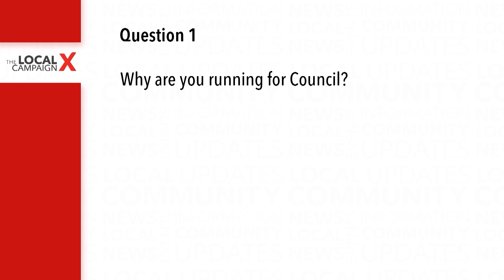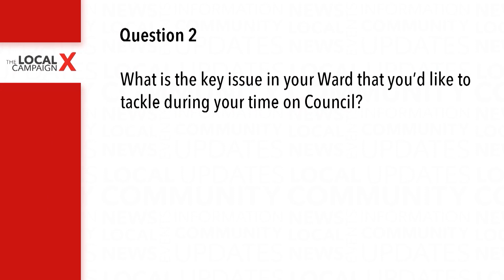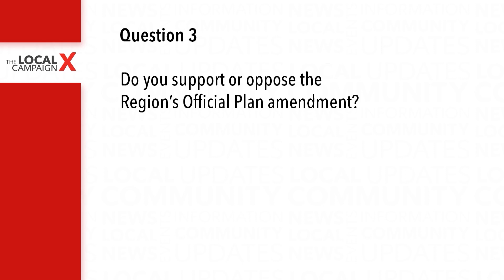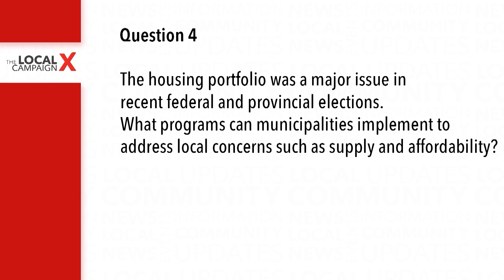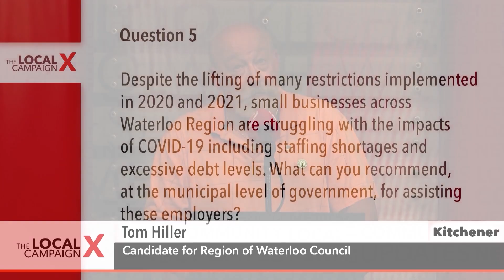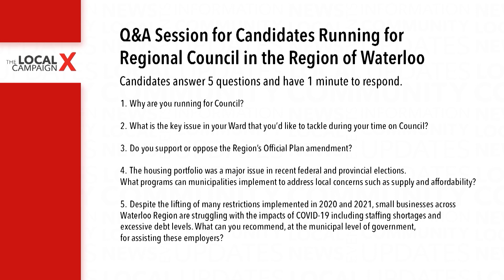The Local Campaign: Regional Council Candidate Q&As for Kitchener 2022 | Rogers tv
Rogers tv brings you the Q&A sessions of the candidates running for a seat on the Region of Waterloo Council in the City of Kitchener. Candidates answer 5 questions and have 1 minute to respond.